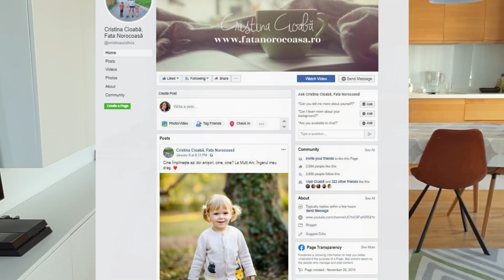Ce cadouri mi-am cumpărat singură de Valentine's Day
Taxify: pentru un discount de 15 lei din prima cursă Taxify folosiți codul: J2HED

Filmez cu: Samsung S9 sau Sony RX II